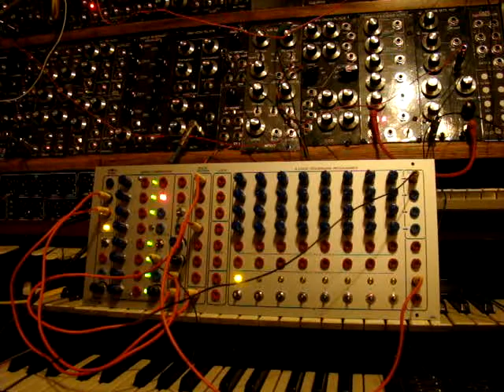SWAMP DEMO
BOCGS SWAMP PANEL